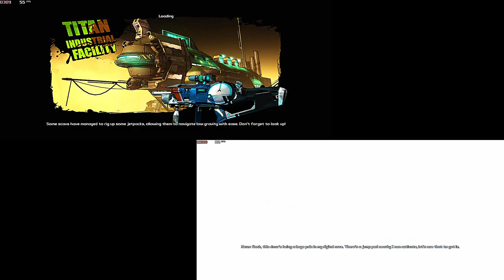Borderlands Pre Sequel Full COOP Playthrough PC - Borderlands Pre Sequel All Boss Fight 2023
Borderlands Pre Sequel Full PC COOP Playthrough 2023 - Borderlands Pre Sequel Split Screen All Boss Fight 2023 - Free To Use Gameplay (NCG)

2K Australia collaborated with Gearbox Software to produce the action role-playing first-person shooter video game Borderlands: The Pre-Sequel, which was then released by 2K. Set after 2009's Borderlands and before 2012's Borderlands 2, it is the third game in the Borderlands series.

BHIM - mrsaxena578@upi
PhonePay - coopwalkthrough@ibl
GPay - rjack7679@okaxis

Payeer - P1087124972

1. Processor:- AMD Ryzen 5 3600
2. Motherboard:- Galax B450m
3. Ram:- Crucial 8GB
4. Storage:- M. 2 500GB, 2TB SSD
5. Graphic Card :- Zotac GTX 1650 GDDR6 OC Edition
6. Cabinet:- ANT ESports Cabinet
7. Power Supply:- ANT ESports 500W

❌Note ⭕

1. borderlands pre sequel
2. borderlands: the pre sequel walkthrough
3. borderlands pre sequel gameplay
4. borderlands pre sequel playthrough
5. borderlands pre sequel all bosses
6. borderlands pre sequel ending
7. borderlands pre sequel coop playthrough
8. borderlands the pre sequel 2 player
9. borderlands pre sequel split screen pc
10. borderlands pre sequel All boss coop

COOP Walkthrough
coopwalkthrough